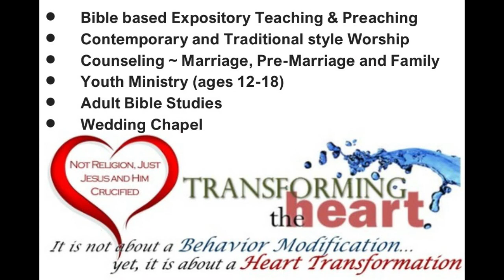KGAF 019 Two Paths, the Road to Redemption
December 1, 2019 KGAF 92.3 FM / 1580 AM Radio Broadcast ~ It is not about Religion, yet a relationship. Living life with a guiding relationship with our Lord and Savior... ~Genesis 3:2-4:8 ~ Man can choose from two paths how he will navigate life.  God seeks to restore His relationship with natural man